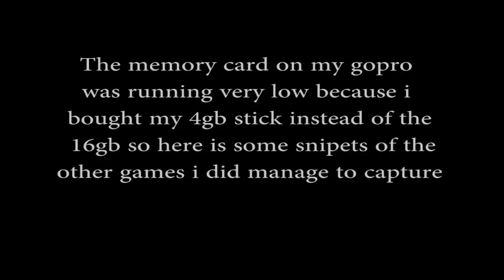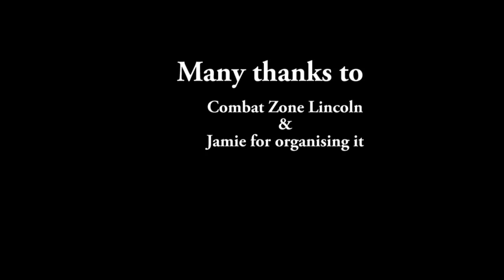Combat Zone Lincoln FPV Paint balling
recorded on my gopro hero 3 white edition, 720p at 60p fps